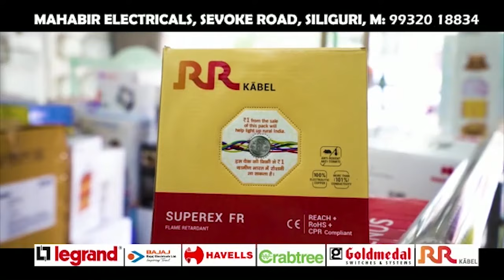खबर एक झलक | 4th April 2023